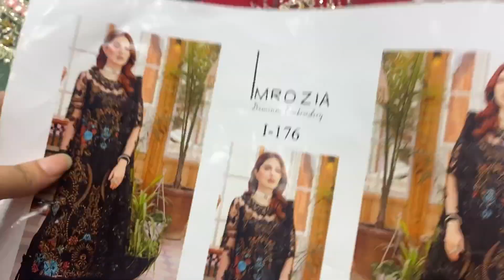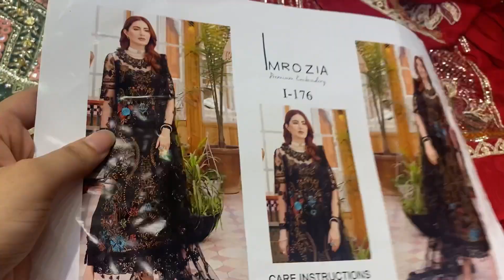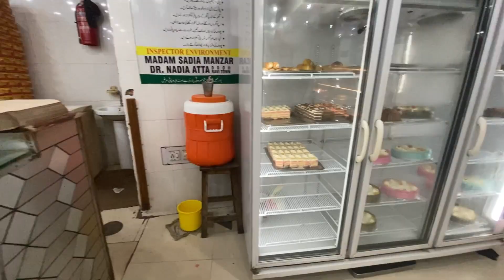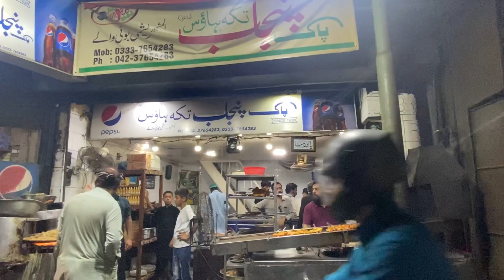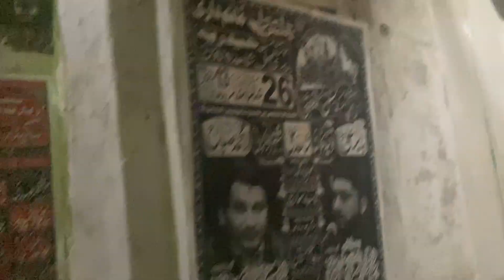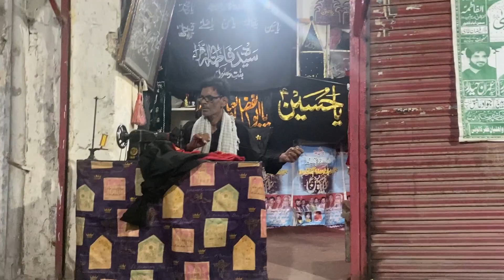Dehli Gate || All Brands 1st Copy || Shopping Under Budget